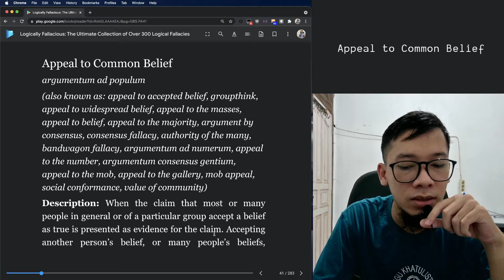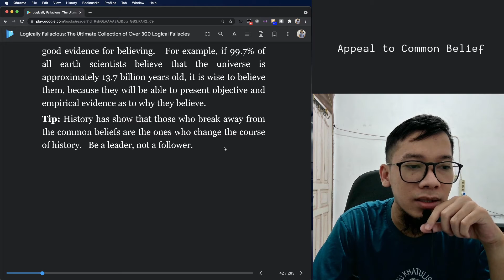Logical Fallacy - Appeal to Common Belief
slip of a tongue, billion years kok dibilang miliar juta tahun 😅